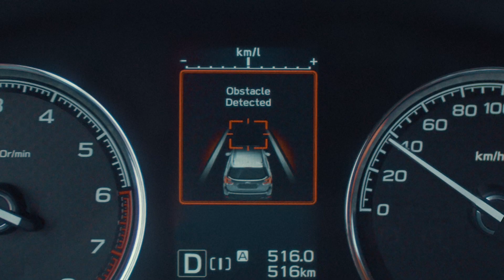Subaru Forester e-BOXER: Veiligheid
Een korte impressie van de veiligheids voorzieningen van de Subaru Forester e-BOXER. Meer informatie over de Subaru Forester e-BOXER